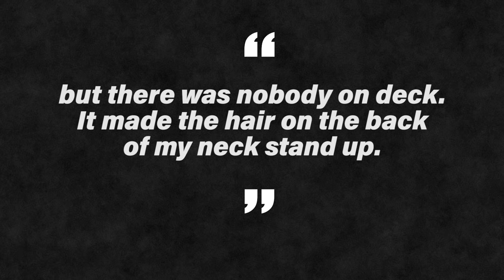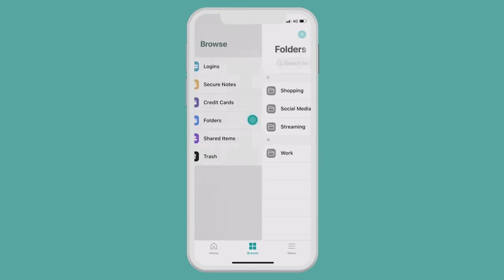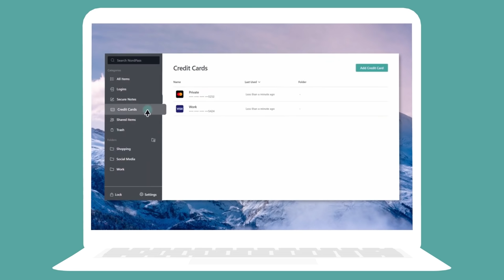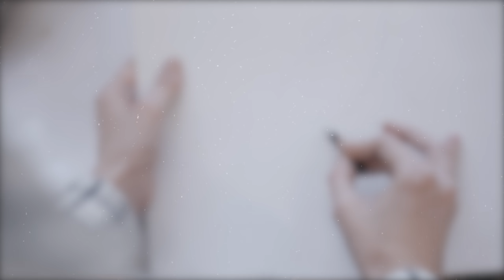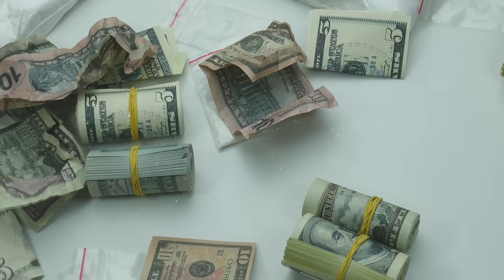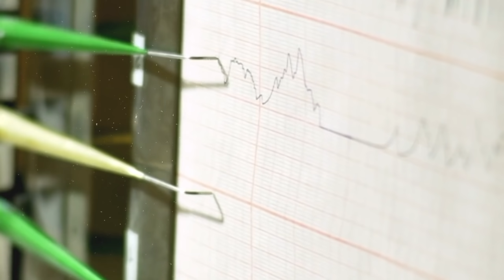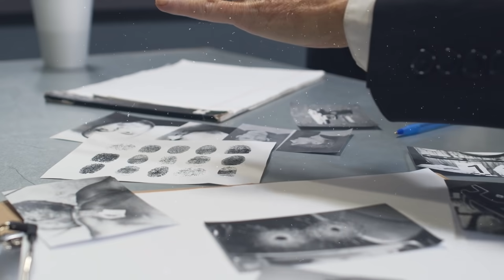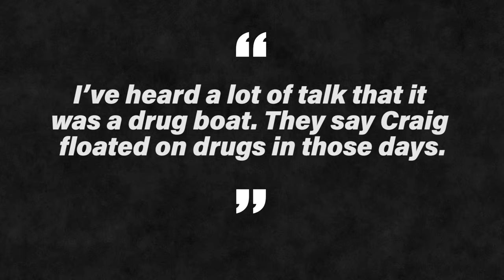The Craig Fishing Boat Massacre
Summer Kick-Off Sale! or use code CASUALCRIMINALIST. Plus, you get an additional month for FREE!